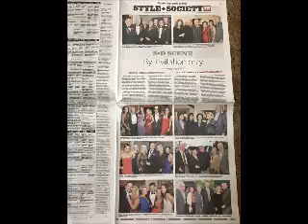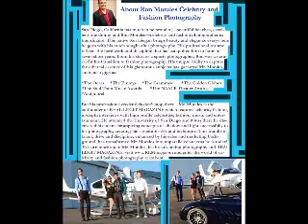Creator of Ballet Catwalk, Nayeli Cordova- Media Publications (Model/Actress/Writer/Model Coach)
Creator of Ballet Catwalk, Nayeli Cordova Media Renowned